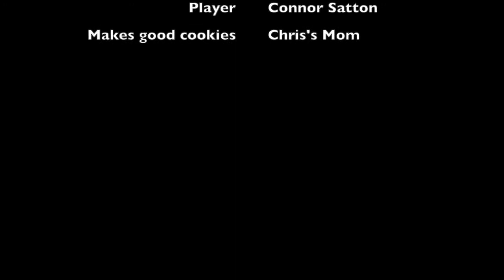Pond Hockey 2k16